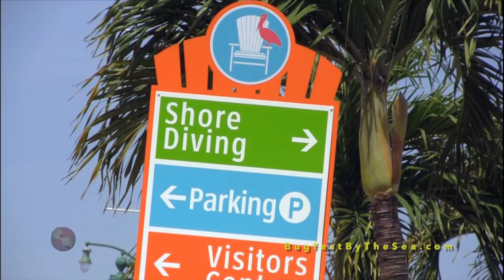Tides Inn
This an excerpt from the TV show ScubaNation on Fox's Sun Network about The Tides Inn at Lauderdale by the Sea Florida.